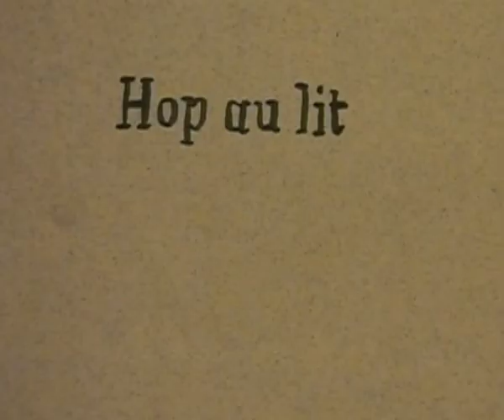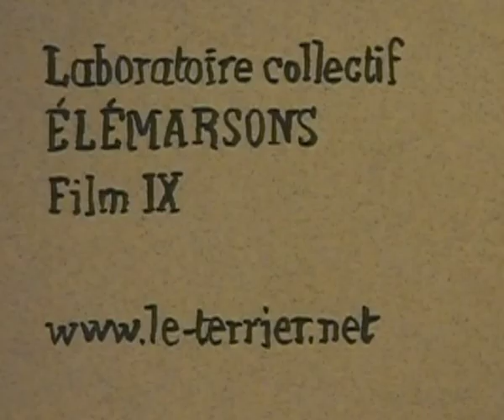Hop au lit_stop motion_labo Elemarsons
Un film d'animation de Frédéric Chagnard et L.L. de Mars  pour le labo Elemarsons.
Elemarsons c'est :  François Coquet, L.L. de Mars et J.